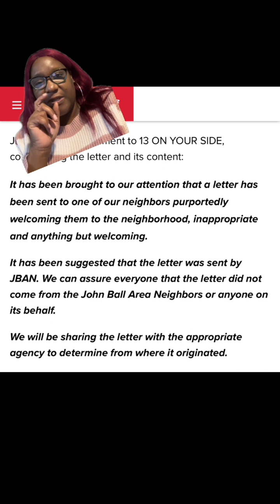Grand Rapids woman gets an unwelcome to the neighborhood letter.